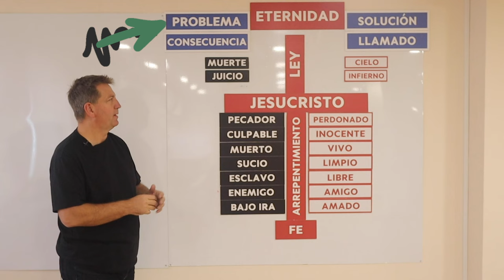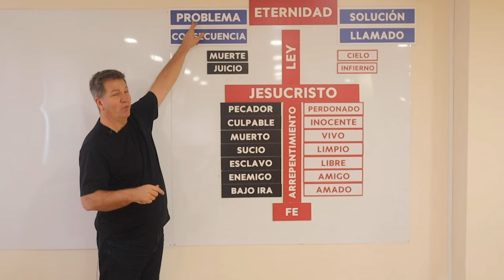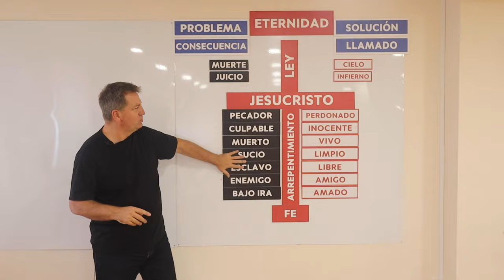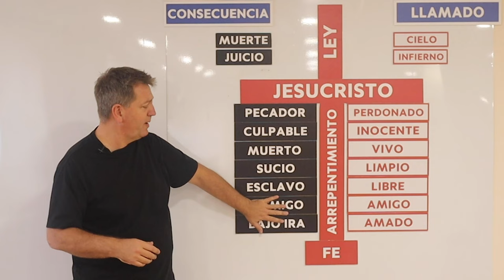El Evangelio en 3 Minutos | Evangelismo con Jacob Bock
Tenemos el deseo de compartir el Evangelio. Sin embargo, muchas veces ni siquiera entendemos el mensaje que Dios quiere que compartamos. Este vídeo explica en TRES minutos las cuatro columnas del mensaje evangelístico.

📬 BOLETÍN de NOTICIAS
¿Quieres que te notifique vía email cuando publique un nuevo vídeo?

🤹‍♂️ ¿Quién soy?
Hola, soy Jacob Bock, nacido en Chicago (EE. UU.) pero resido en Madrid, España desde hace años. Desde mi conversión a Cristo, he dedicado la vida entera a evangelizar. Por eso, he decidido enseñar a los cristianos a evangelizar de forma eficaz y creativa.

👫🏾 ¿De qué se trata esta tribu?
Somos personas que:
   ⚡️Sentimos la carga de evangelizar y hacerlo de forma creativa y eficaz.
   ⚡️Queremos hacer evangelismo centrado en el mensaje de la Cruz.
   ⚡️Sentimos la urgencia de participar en la gran comisión de ir y proclamar a todos.
   ⚡️Queremos invertir nuestras vidas en el avance de Su reino sabiendo que pronto tendremos que
         presentar nuestro trabajo a Cristo.